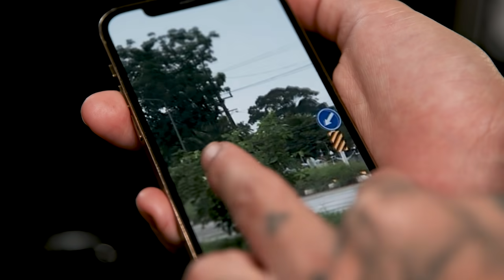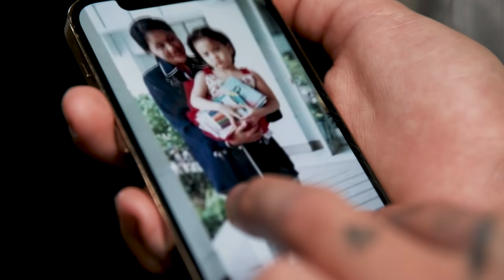Born Without Legs - But I Can Still Do Anything | BORN DIFFERENT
Despite being born without legs, Kanya Sesser lives life to the absolute extreme. Born in Thailand, Kanya was found at the side of the road aged just three months before being adopted aged 5 by a family in the USA, where she grew up with an active lifestyle that continues today. Kanya started skateboarding aged 9 and quickly became a highly-skilled skater able to do handstands on her board. Kanya is also a fashion model and a talented actress, having appeared in shows like The Walking Dead and Hawaii Five-0, and today lives in Texas with her boyfriend Jeff.

Videographer: Trent Wittenbach
Producers: Jake Slight, Becky Robinson & Tom Midlane
Editor: Josh Halil